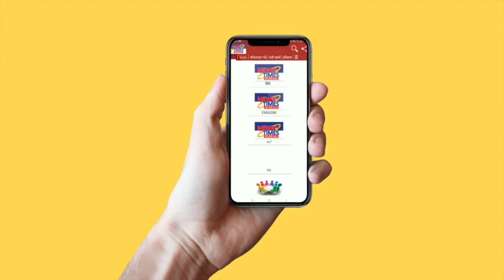तय्यब हुसैन के प्रोग्राम में इतनी भीड़ कहाँ से आ गई